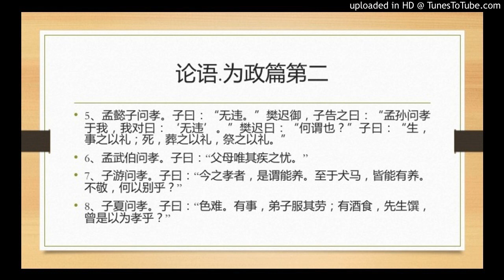论语 为政篇第二【2】